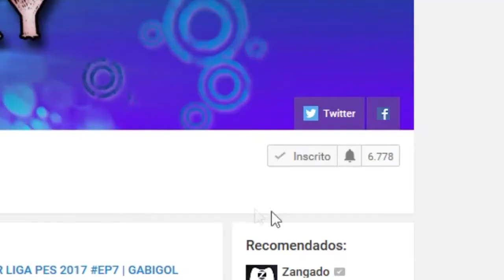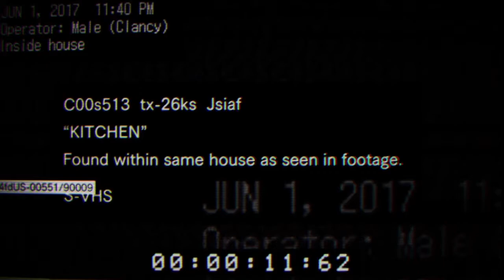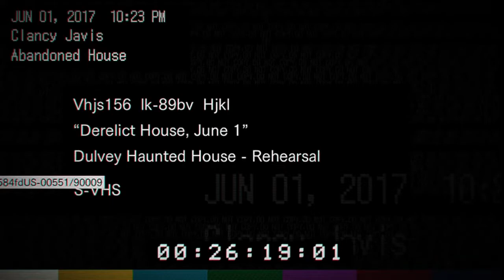Demo Resident Evil 7 Beginning Hour - Cagaço de Medo!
PARCERIA:
PontoPlay o Ponto para sua Felicidade!